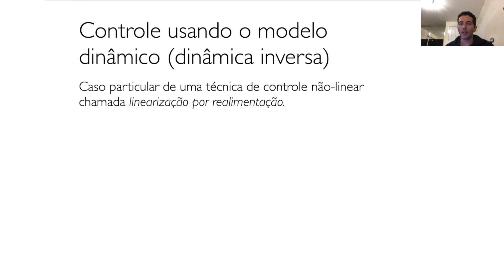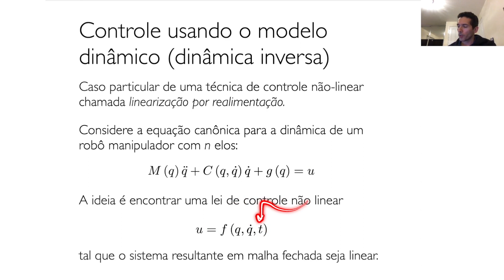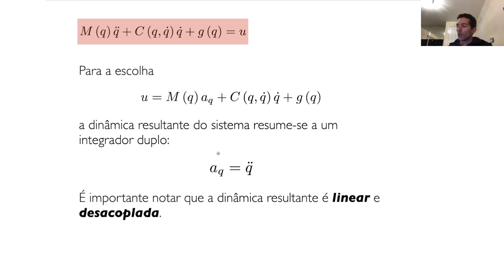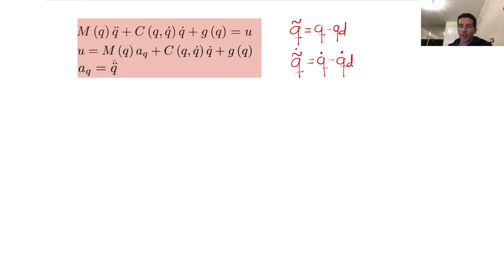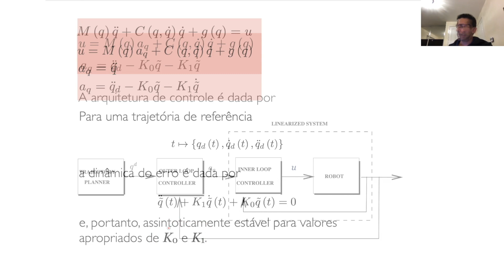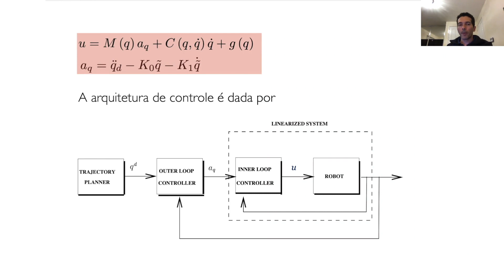Manipuladores Robóticos - Dinâmica - Parte 7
Controle dinâmico.